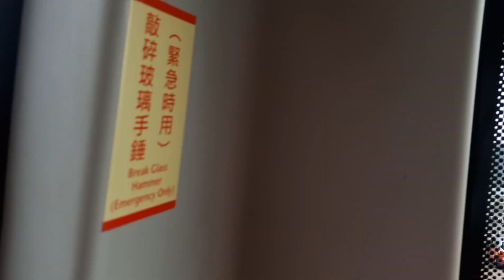HONGKONG BUS TO TSIM SHA TSUI KOWLOON SIDE